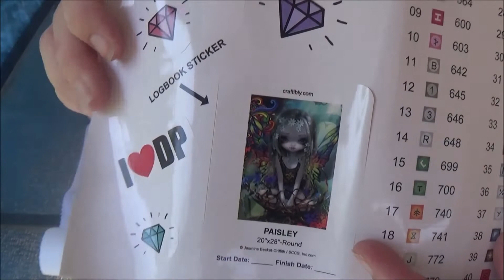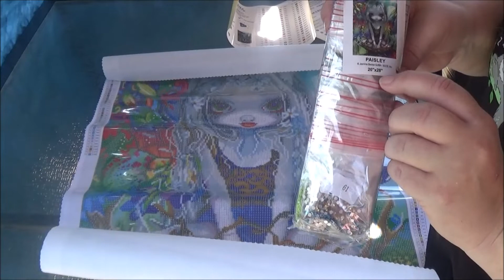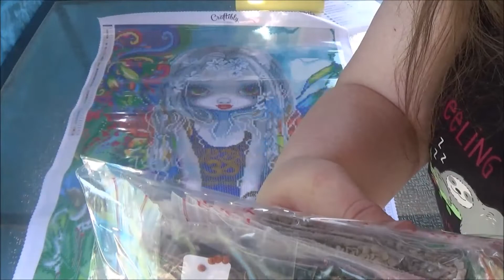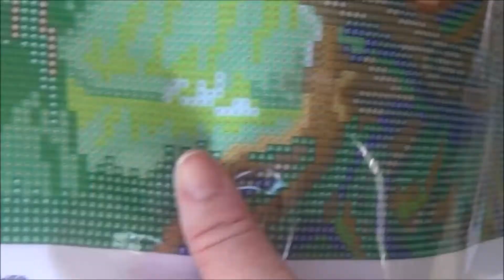Paisley Unboxing from Craftibly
Welcome to Crafting with V.  You will find a lot of diamond painting content on my videos, as well as other crafts.  Since my youngest daughter introduced me to the world of diamond painting I have fell in love with it.  We will be doing unboxings, completion and reviews, wip and chats and more.  I hope you  stick around for the journey.  Thanks for joining me!!
V